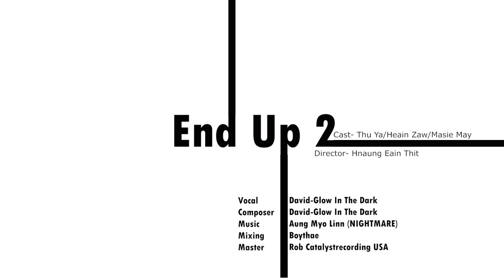Glow In The Dark - Myanmar Metal Band (END UP #2)